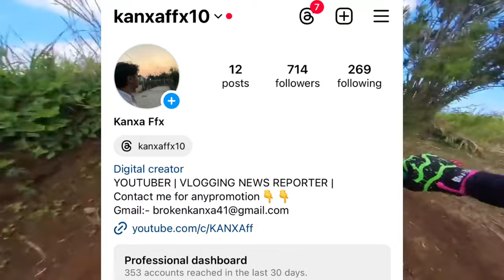Mrb Vlogs & Surakshya Kc & VERY ANGRY🤬| Maila Maili EXPOSED? Dona thapa,Aayuujanta,Rider Roshni